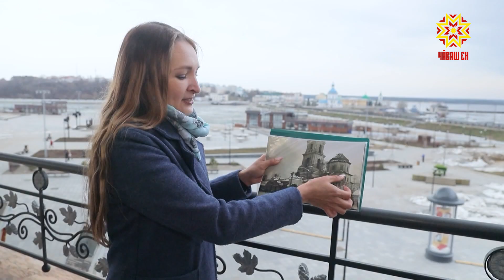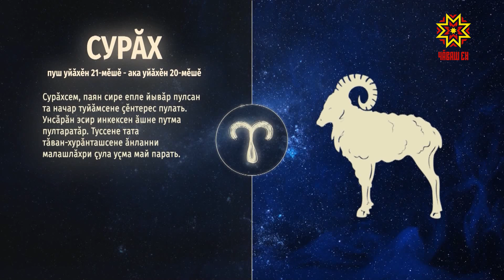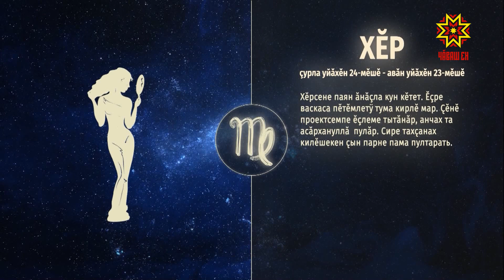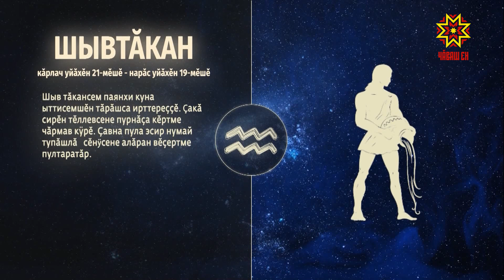Ир пулсан. Выпуск 15.04.2022